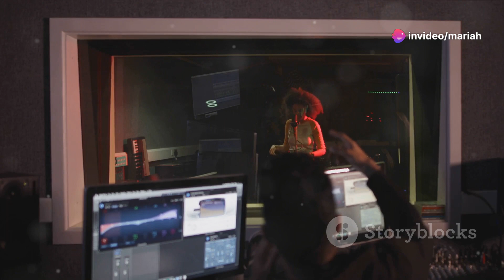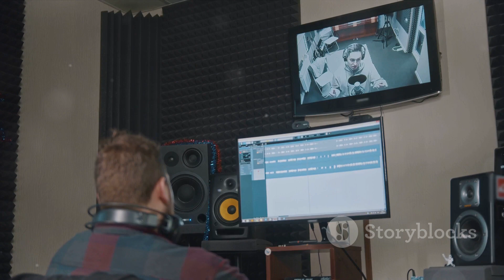Zooboy the Rapper: Evolution - Short Film